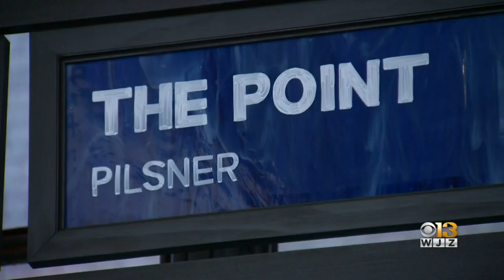Former St. Michael's Church To Open As Baltimore's Newest Brewery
Inside the old St. Michael's Church is the city's newest brewery, which is set to open in a few weeks.